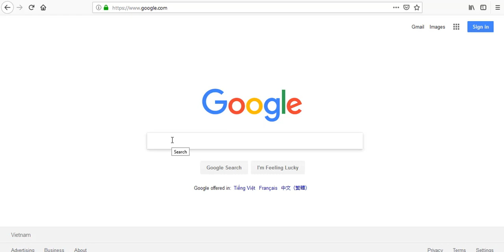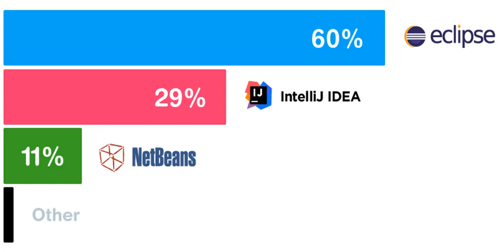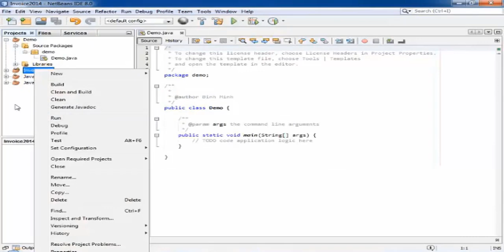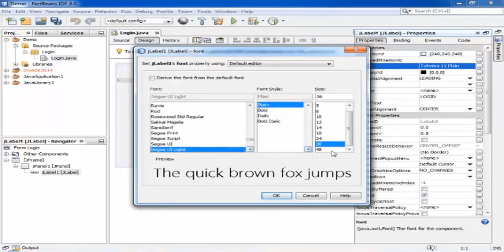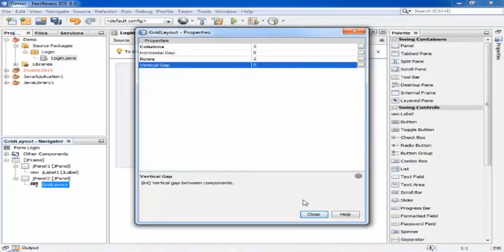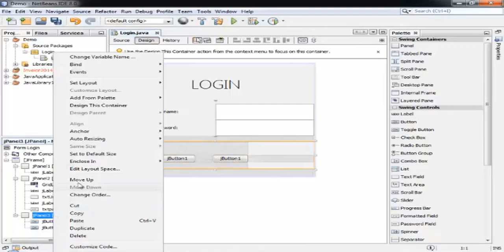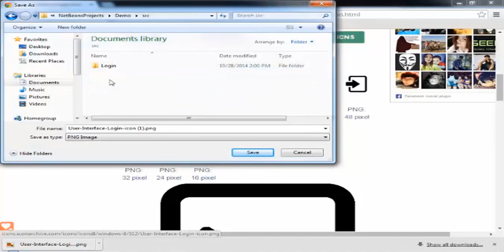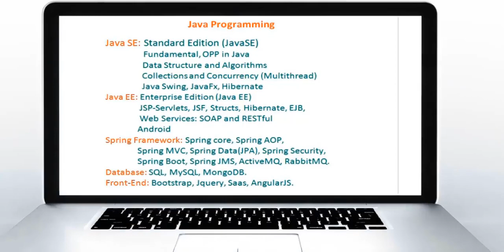Hướng Dẫn Làm Phần Mềm Bằng Java Swing JDBC And SQL Server (CRUD) - Bài 1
Hướng Dẫn Làm Phần Mềm Bằng Java Swing JDBC And SQL Server-  Bài 1 - Làm  Giao Diện Trang Login
Hướng Dẫn Làm Phần Mềm Bằng Java Swing - JDBC - SQL Server